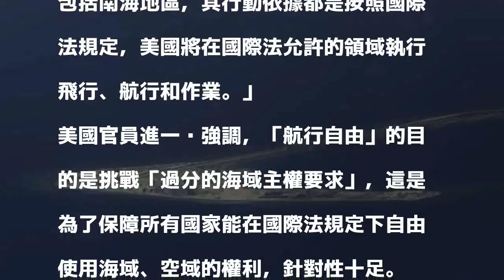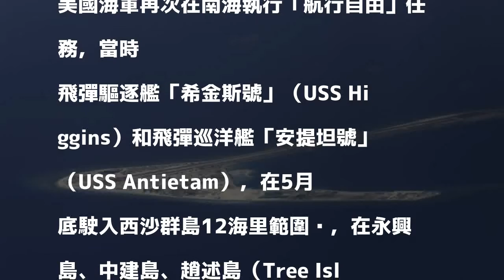中國國慶前夕 美軍艦今巡弋南沙群島「航行自由」任務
〔即時新聞／綜合報導〕美國官員透露，美國飛彈驅逐艦「迪凱特號」（USS Decatur）今（30日）駛進南沙群島南薰礁（Gaven）和赤瓜礁（Johnson）12海里範圍內，執行「航行自由」任務。

發表評論評論如下。